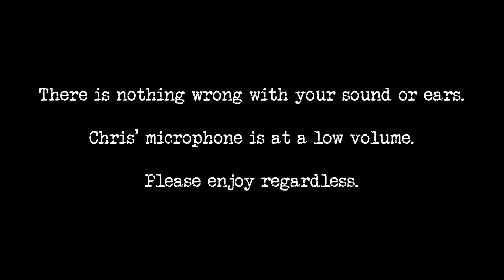A Wild Chris Williams Appears!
One of CG's more eccentric and esoteric guests appears for the first time on the Human Sunbeam's Ethan Van Sciver's Comicsgate Live.

Original livestream airdate: 12/10/18